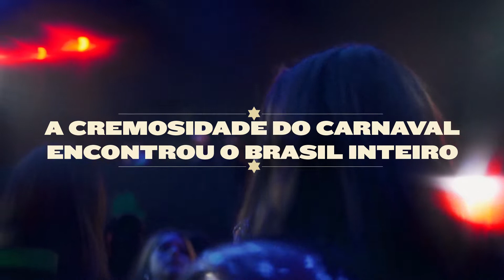Case Estúdio Brahma - Carnaval 2022